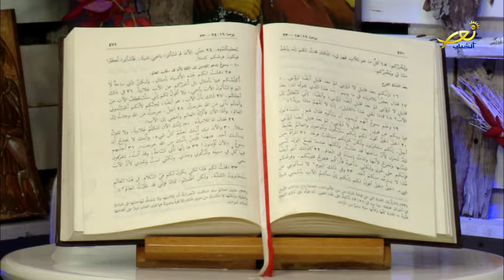إنجيل اليوم 12 10 2021